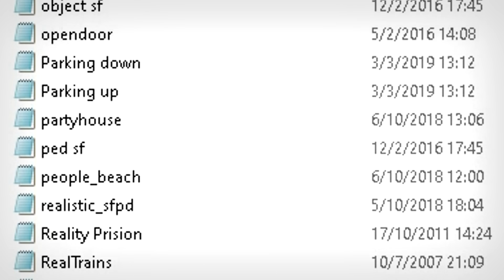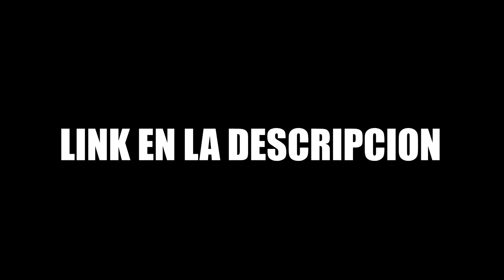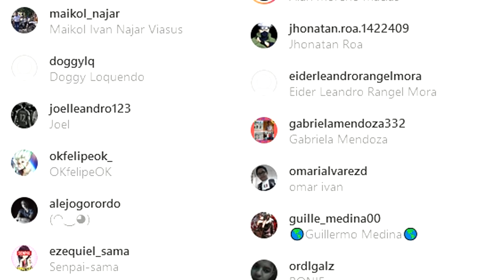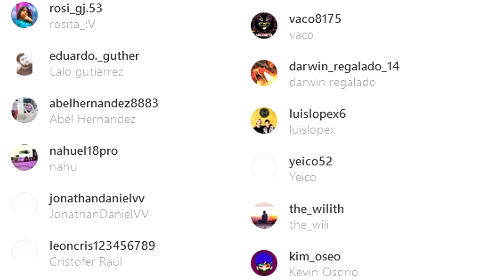DESCARGUÉ +100 MODS PARA GTA SAN ANDREAS !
Me eh descargado varios cleo mods para el gta san andreas, debo decir que mi juego despues del vidéo no me volvió a abrir, super F, pero almenos pude grabar algunos mods, si quieren una segunda parte ya saben como apoyarlo :D

TAGS!